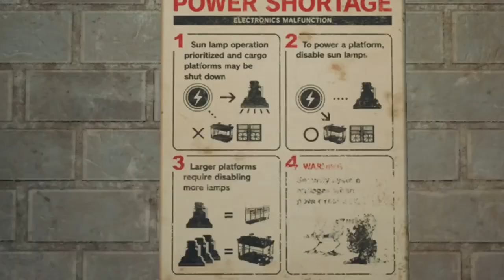FINAL FANTASY VII REMAKE | Chapter 6 - Light The Way //WALKTHROUGH ||NO COMMENTARY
Pls Follow and Support My Members!

Cloud Strife (Cody Christian/Takahiro Sakurai) is a former member of SOLDIER, the elite warriors of the Shinra Electric Power Company.  Shinra uses Mako, a refined form of the Planet's spiritual energy harvested by massive reactors, to power the metropolis of Midgar and develop cutting-edge technology. Disillusioned with Shinra, and at the request of his childhood friend Tifa Lockhart (Britt Baron/Ayumi Ito), Cloud takes a mercenary job for Avalanche, an eco-terrorist organization, led by Barret Wallace (John Eric Bentley/Masahiro Kobayashi). Barret believes excessive Mako harvesting harms the planet, leading a bombing attack on a Mako reactor. In the aftermath, Cloud is haunted by memories of Sephiroth (Tyler Hoechlin/Toshiyuki Morikawa), an enigmatic former SOLDIER member, and meets the florist Aerith Gainsborough (Briana White/Maaya Sakamoto). Strange ghost-like entities, who alternately help and hinder Cloud throughout the game, cause him to be recruited for another attack, in which he goes missing in action. Cloud meets Aerith again and protects her from Shinra forces. After they reunite with Tifa, the trio learns that Shinra plans to collapse a piece of the "plate" onto the Sector 7 slums. Avalanche fails to stop Shinra's plan, and the plate falls. Aerith helps most of the population and Barret's daughter Marlene evacuate in time, but is captured by Shinra.

Cloud, Tifa, and Barret infiltrate Shinra headquarters and rescue Aerith from being used as an experiment by Shinra scientist Hojo (James Sie/Shigeru Chiba). She reveals that she is the last descendant of the Cetra, a near-extinct precursor race who resided in a "Promised Land", which Shinra covets for its boundless Mako reserves. The group meets a talking wolf-like creature called Red XIII (Max Mittelman/Kappei Yamaguchi), who explains that the ghostly entities are called Whispers. They exist to ensure that the course of destiny is not altered, by correcting any deviations from this course. Meanwhile, Sephiroth infiltrates Shinra and steals a mysterious entity known as "Jenova", connected to the extinction of the Cetra.

In a confrontation at the top of Shinra headquarters, Sephiroth murders the president of Shinra, and Barret; however the Whispers revive Barret. Shinra's son Rufus (Josh Bowman/Tōru Ōkawa) assumes control of the company and fights Cloud, but is defeated. Cloud and his allies flee the scene via the Midgar Expressway, but find Sephiroth waiting for them at the end. Sephiroth opens a portal which Aerith says freedom from fate resides on the other side. After passing through the portal and defeating Whisper Harbinger, an entity formed by an amalgam of Whispers, Cloud's group battles Sephiroth. Sephiroth separates Cloud from the group, asking him to join him and defy fate. Cloud refuses and fights Sephiroth, but is defeated, although Sephiroth spares him and departs. Meanwhile, as Cloud's group leaves Midgar to stop Sephiroth, SOLDIER Zack Fair (Caleb Pierce/Kenichi Suzumura) defeats Shinra forces, with the Whispers present, survives the battle he was fated to die in, and departs with Cloud